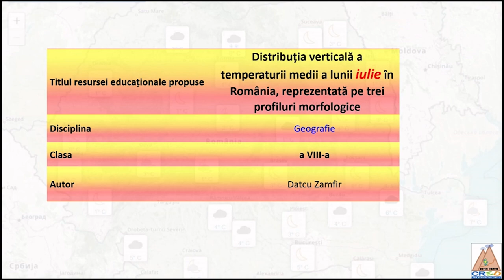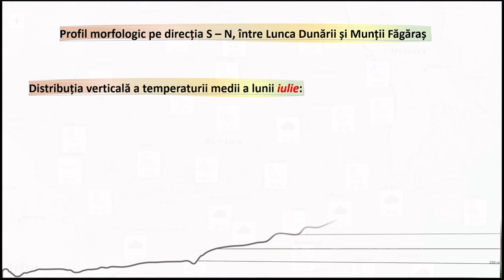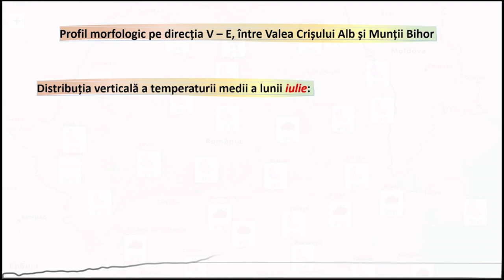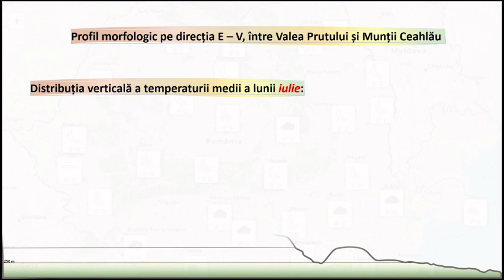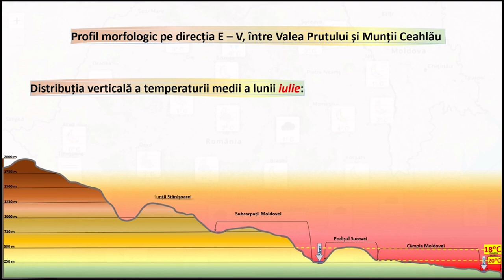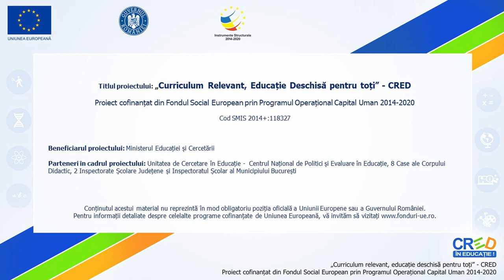Distribuția verticală a temperaturii medii a lunii Iulie în România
Resursa este o prezentare dinamică a distribuției verticale a temperaturii medii ale lunii iulie pe trei profiluri morfologice.